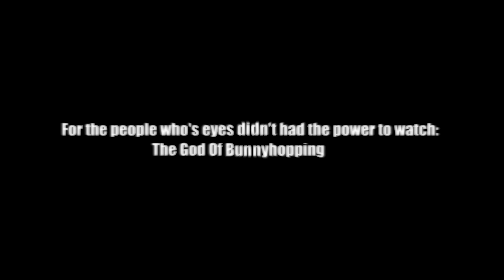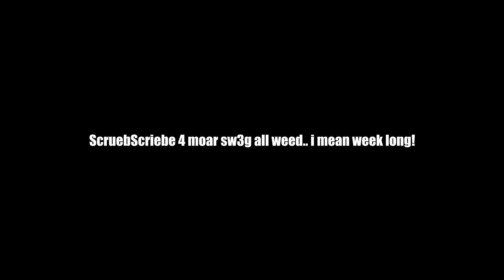L4D2 - Bunnyhopping [Webcam]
Sorry for the low cam quality, i still need to figure out how it completely works. But that will be fine. As you can see, i've recorded this video for some people who didn't believe the video i've recently uploaded a month ago:

To make people believe i wasn't using a script, and not the script from PCI Gaming either. I quickly recorded some long consistency and some ramp bunnyhops online with a camara towards the keyboard and the screen. Sorry, i didn't had the space to place the webcam on a good spot. Even tho that mousewheel is also a option for jumping, which i tell you i don't use. what i coudn't record either...
The front right side of my laptop was the only perfect spot to give you the best view of me playing. If you still don't believe it somehow. I'm sorry, that's your problem then.